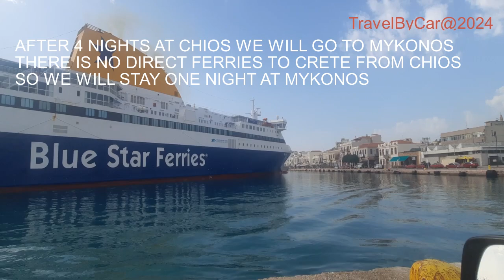TRİP TO CRETE STAGE 2. Chios to Mykonos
Tarih:23 Mayıs 2024 .Girit Yolculuğumuzun 2.etapında Sakız Adasından Mykonos Adasına geçiyoruz..Girite gitmek için Mykonos ta aktarma yapacağız.Myokonas a grmi yarın (24 Mayıs)  olduğu için Burda 1 gece konaklayacağız..Myokonos ta 4 yıl  önce 2 gece kaldığımız Fabrikas Hotel de kalacağız.Bu otelin en büyük özelliği hem merkeze yakın hem otoparkı var.Bizim  gibi arabsa ile gidenler için büyük kolaylık.Böylece 1 gece Mykonos u sonuna kadar değerlendiriyoruz.Böylece hem Mykonos gece turu attık ,hem güzel bir yemek yedik.Yarın öğle 12:45 te Fastferries Thunder gemisi ile Girit Hereklion a geçeceğiz.
Date: May 23, 2024. In the 2nd leg of our Crete Journey, we are going from Chios to Mykonos. We will make a transfer in Mykonos to go to Crete. Since our arrival in Mykonos is tomorrow (May 24), we will stay here for 1 night. We will stay at Fabrikas Hotel in Mykonos, where we stayed for 2 nights 4 years ago. The most important feature of this hotel is that it is both close to the center and has a parking lot. It is very convenient for those who go by Arabsa like us. Thus, we evaluate Mykonos to the fullest in 1 night. Thus, we both took a Mykonos night tour and had a nice meal. Tomorrow at 12:45 noon, we will go to Crete Hereklion with the Fastferries Thunder ship.